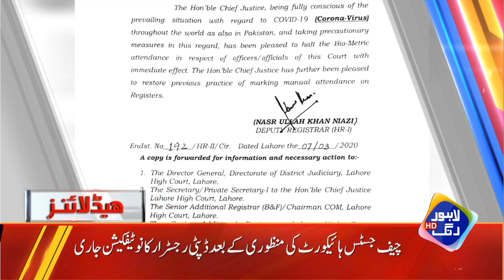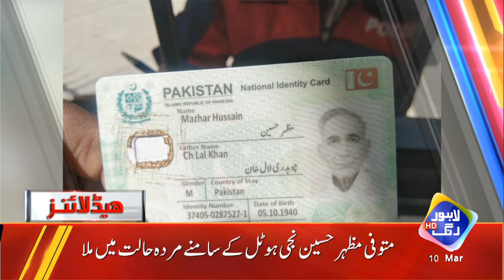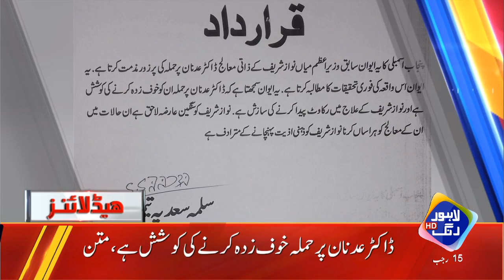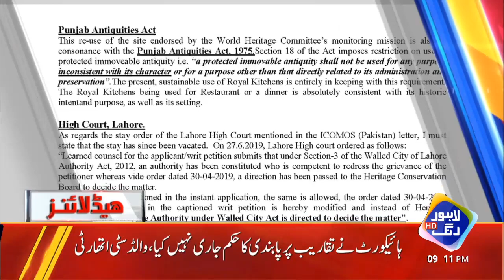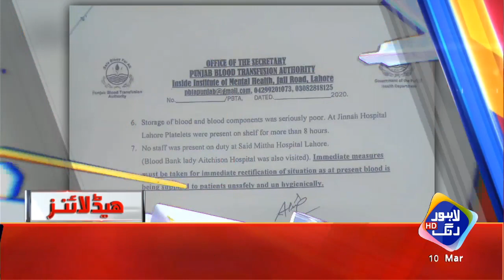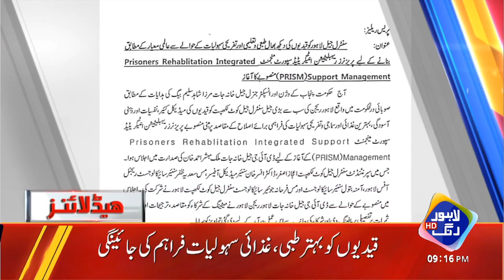News Headlines | 09:00 PM | 10 March 2020 | Lahore Rang